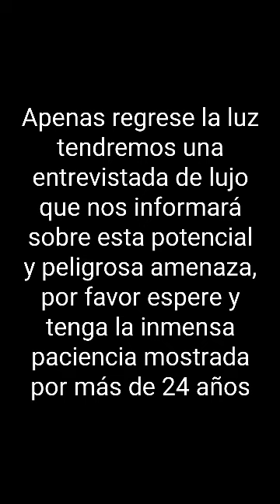QUÉ TAL QUE SE VAYA LA LUZ EL DÍA DE LAS ELECCIONES: SISTEMA ELÉCTRICO NACIONAL Y 28-J VENEZUELA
Sin Filtros entrevista la IA sobre las posibilidades que el día 28 de julio de 2024 se vaya la luz en Venezuela.